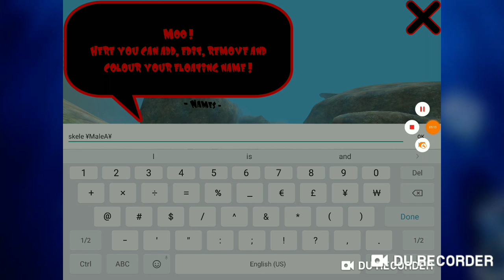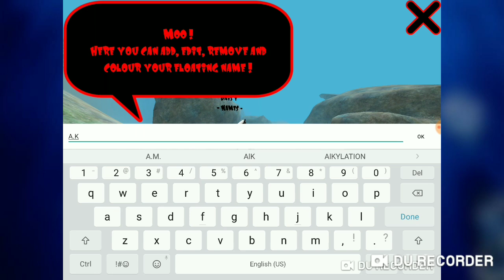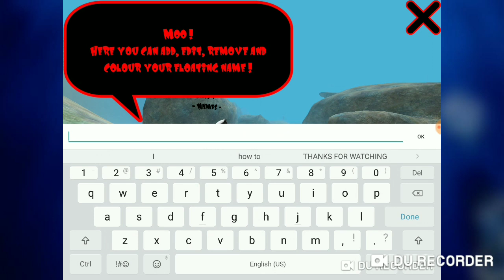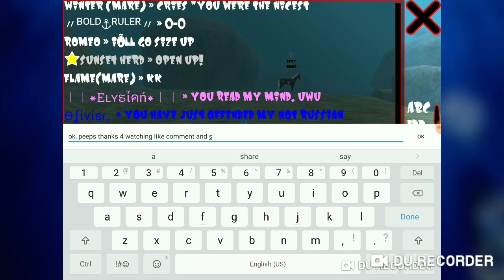Secrets paint masks mods hill cliff horse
One secret behind the mod horse